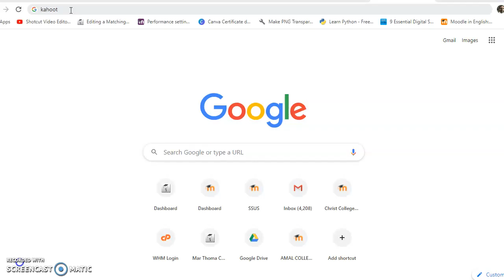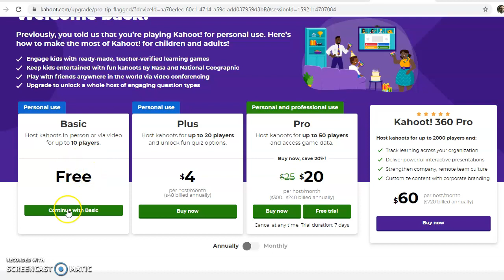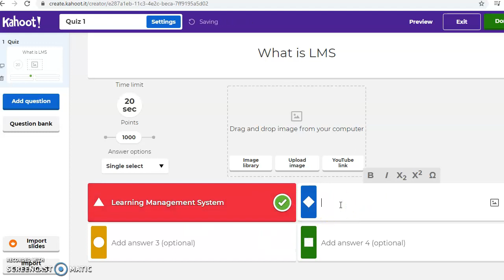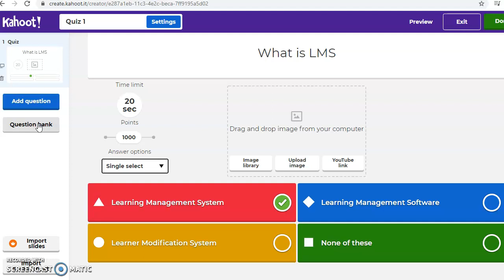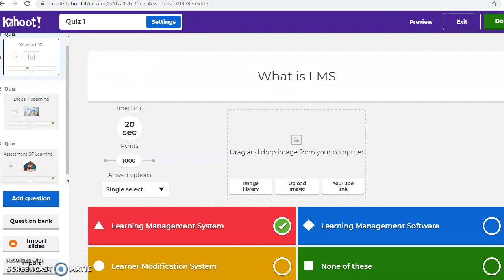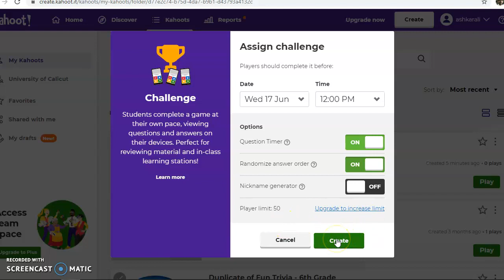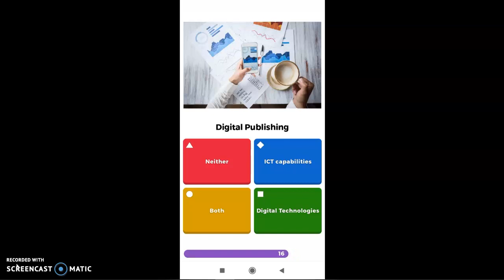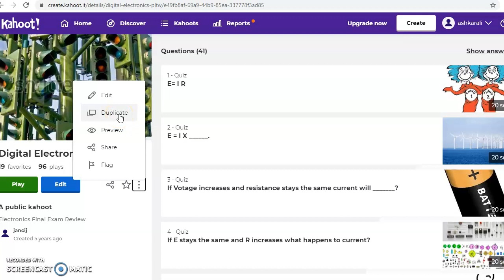How to conduct Online Assessment using Kahoot (Malayalam)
This video shows how to do online assessments using Kahoot